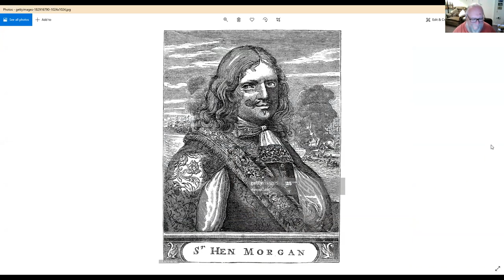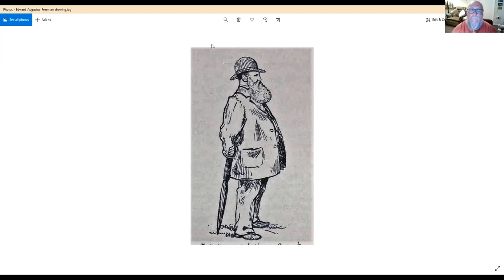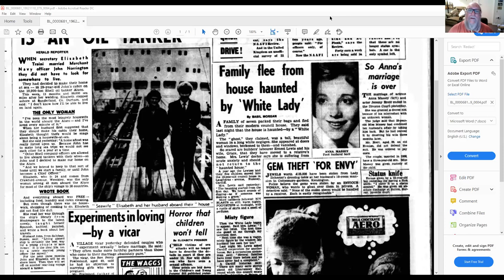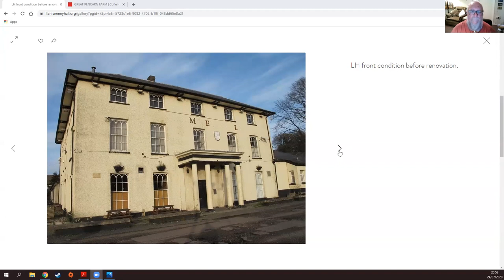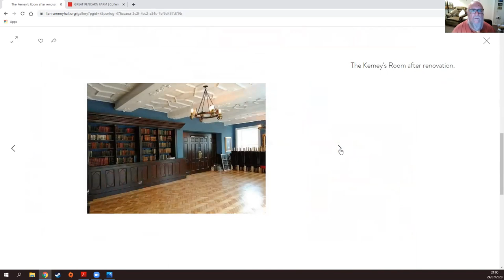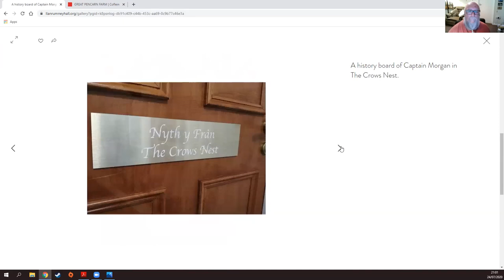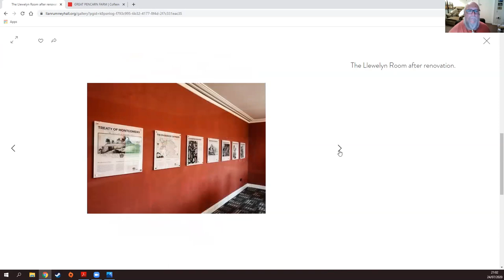Llanrumney Hall: History, Mystery and Murder.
This week it is a delve into the colourful history of Llanrumney Hall, Cardiff, a building that is seeing a bit of a renaissance at the moment. Goff and Paul take a look at its sometimes turbulent past, ponder whether a Welsh prince is buried there, if Sir Henry Morgan was born there, whether the butler did it, and which was better: Ceefax or Teletext.